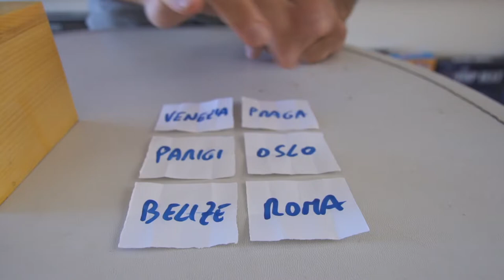Billet Forcing Box Wood